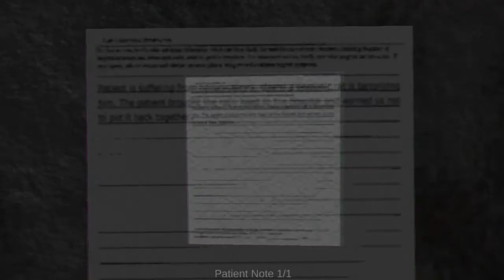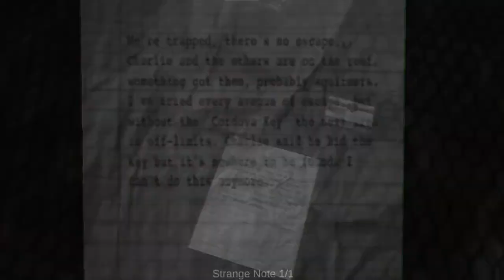found another key | Concluse part 4